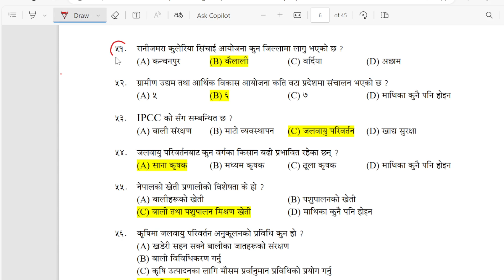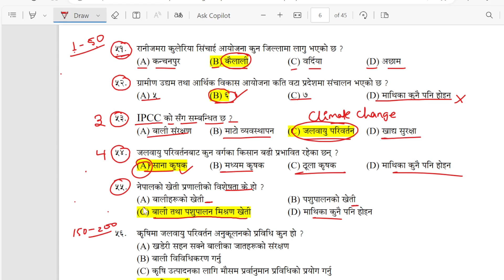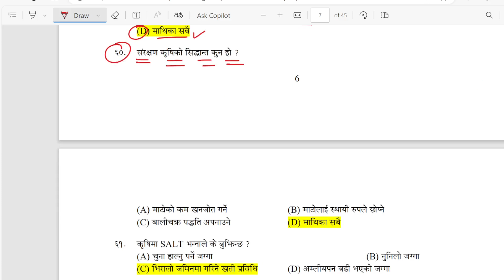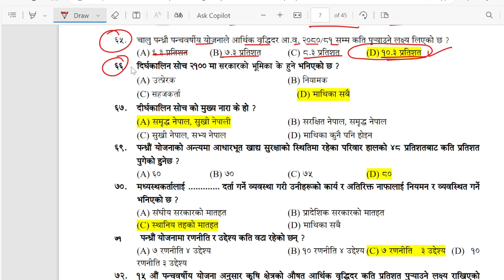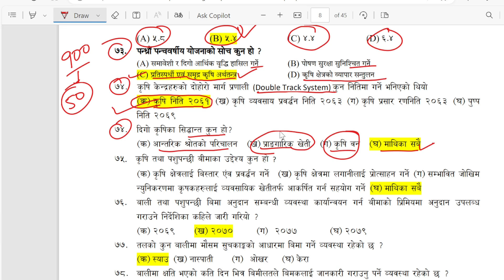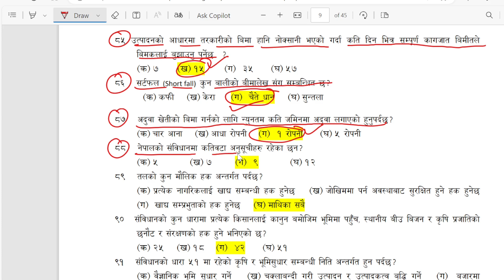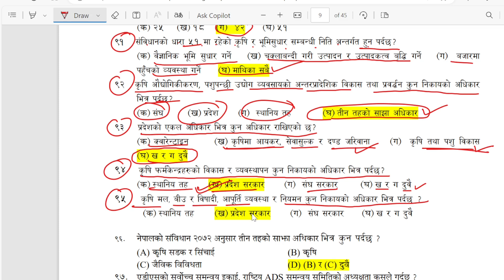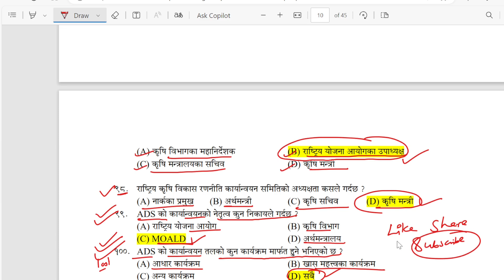Krishi loksewa question | Agriculture loksewa question nepali | Krishi loksewa tayari class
50 ota Krishi loksewa question haru yas video bata practice garnu hosh ra aafno name krishi loksewa ma nikalnu hosh. Hamro yas Youtube Channel bata krishi loksewa tayari class line mauka ko faida FREE ma uuthaunu hosh. Agriculture loksewa ka question haru nepali ma dherai vanda dherai uupalabdha xan.

Your Quires
Rice diseases
Rice insects
Krishi loksewa question in nepali
Agriculture loksewa
Narc nepal
Narc question
Narc mcq
Agriculture mcq
Jta
Jt
Narc t4
Narc t6
Narc t7
Narc S1/S2/S3/S4/S5/S6/S7